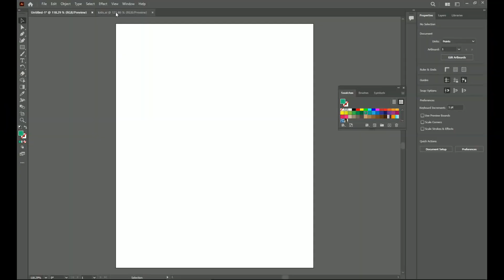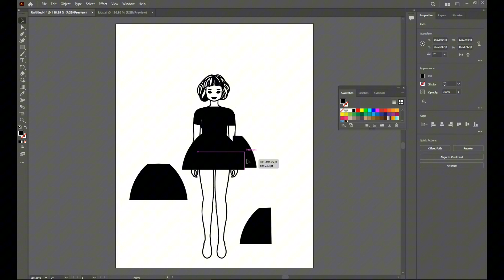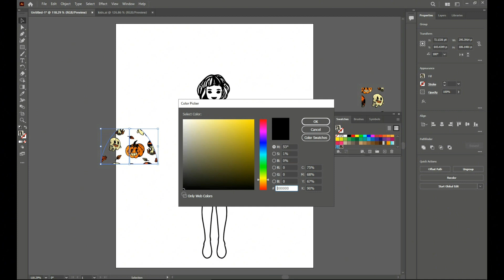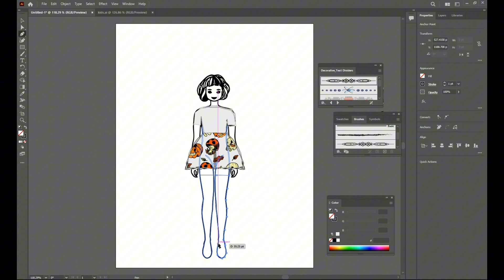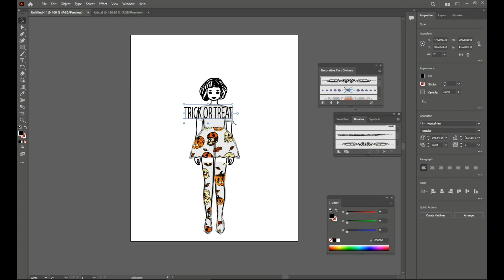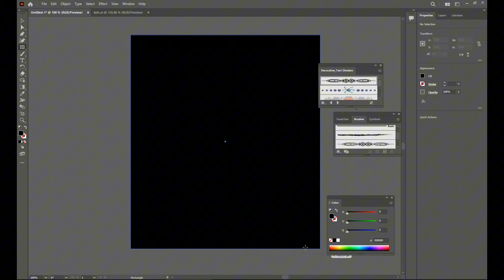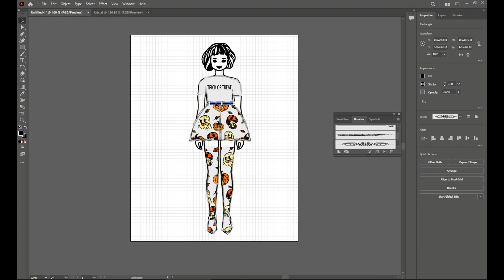Trick or treat 🎃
-PER ME SHUME VIDEO  ABONOHUNI NE KANALIN TIM NE YOUTUBE .